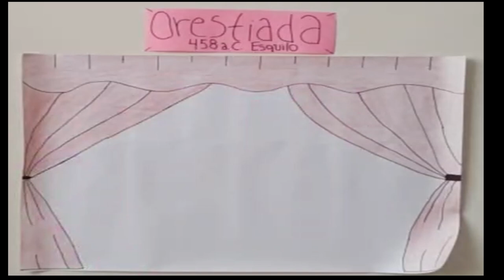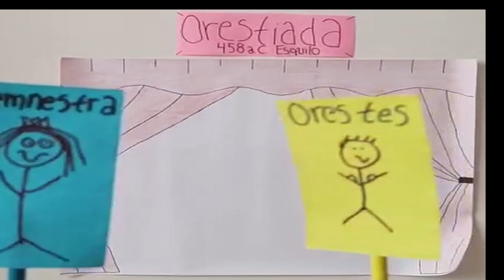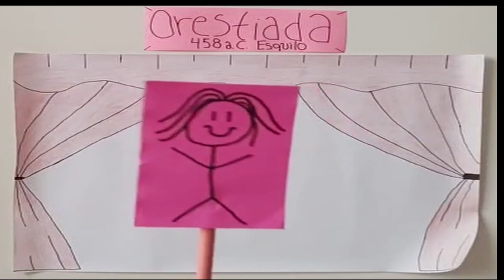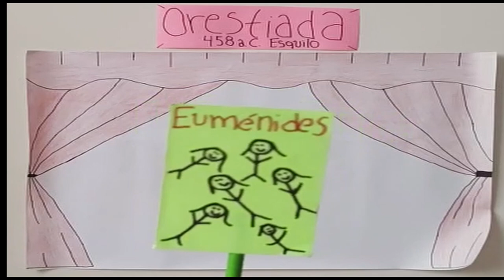Resumen de la "Orestiada" de Esquilo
Hola :)
Si están aquí comenten cual es su obra de teatro favorita.
Síganme en Instagram, donde subo reseñas de obras junto con mi opinión de a quién se las recomendaría,